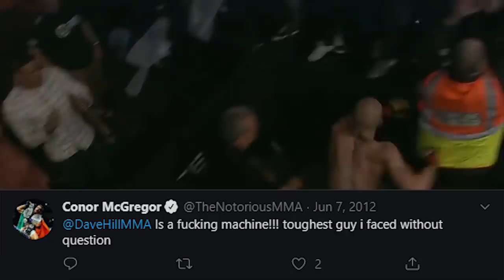🥊 "𝐓𝐡𝐞 𝐎𝐥𝐝 𝐂𝐨𝐧𝐨𝐫 𝐌𝐜𝐆𝐫𝐞𝐠𝐨𝐫" - 𝟐𝟎𝟏𝟐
My Conor McGregor Book